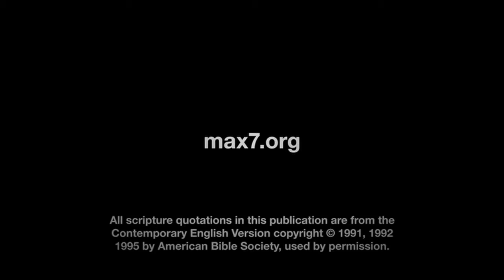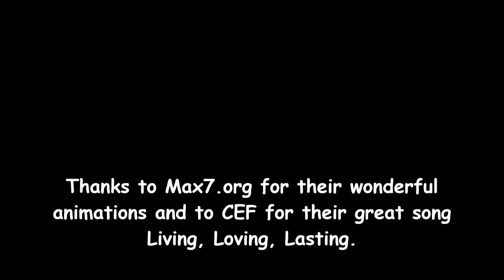Sunday School 11 April 2021 - “The Life of Jesus.”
This week it's time to settle down and enjoy an animation showing some of the many incidents in the life of Jesus starting with his baptism by John (the Baptist) in the R. Jordan. Many thanks to Jonny Ritchie for putting it together.